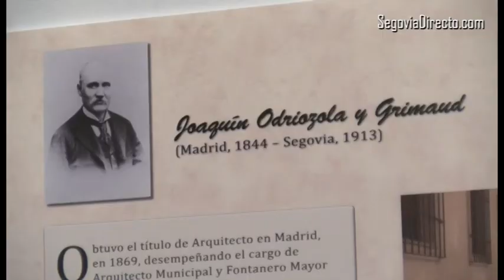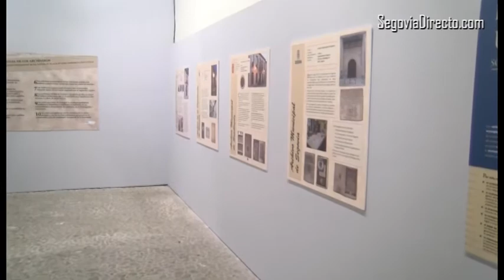Memoria selecta y archivada